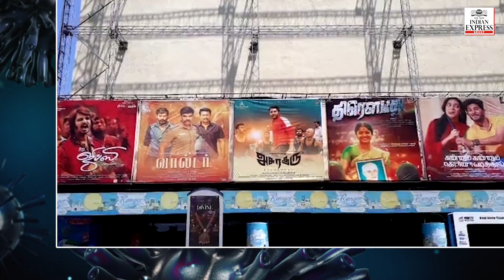Coronavirus: India set to be locked down? Government proposes extensive social distancing measures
India on March 17 recorded the third death due to COVID-19 with a 64-year-old man from Mumbai, who died with symptoms of the novel coronavirus at Kasturba Hospital.